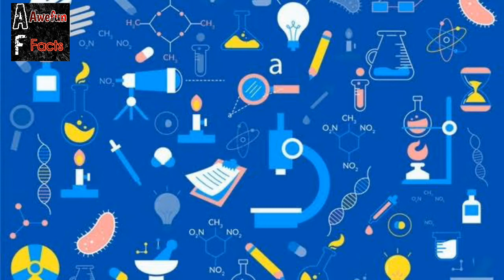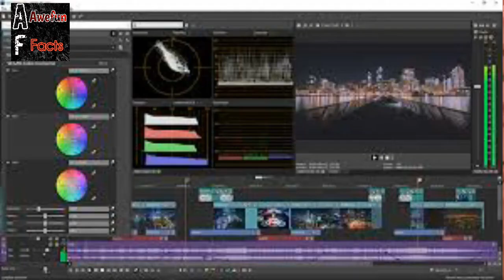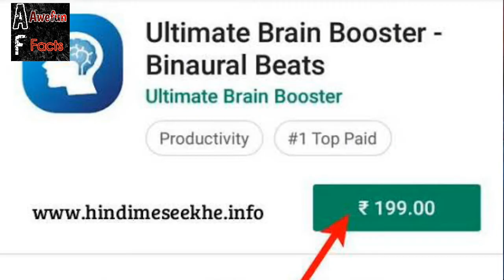An inspiring story of facttechz | Inspiring story of rajesh kumar | facttechz new video | Biography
This is an inspiring story of Rajesh Kumar who is owner of India's one of the biggest science and information channel named Facttechz. He is India's
first youngest youtuber who achieved 10 million

About my channel Awefun Facts : My video contain nice content , which includes videos related to facts , mysteries , biographies , etc.

1) World war 3

2)FactSet all chapters

3) Myst questions all episodes

4) Social media facts

motivational videos